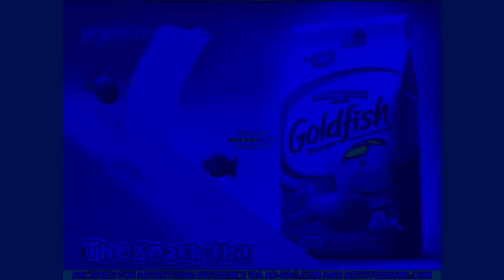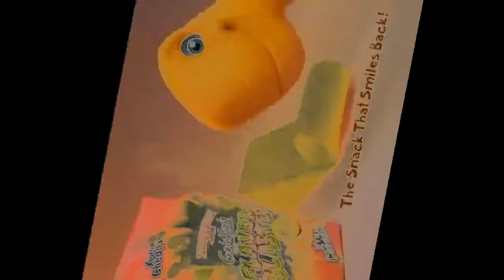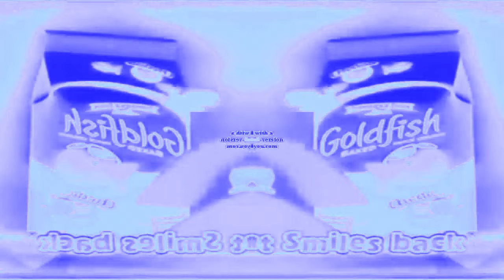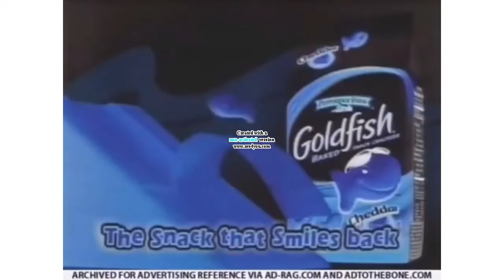Preview 2 Goldfish AI Jingle Remix Effects (Preview 2 Effects)